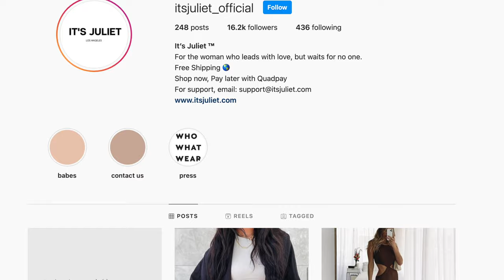Clothfished | ItsJuliet Review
Did I get Clothfished? Episode 1 reviewing ItsJuliet Official

Bryant One Shoulder Bodycon Romper
No longer on website

Follow me familia